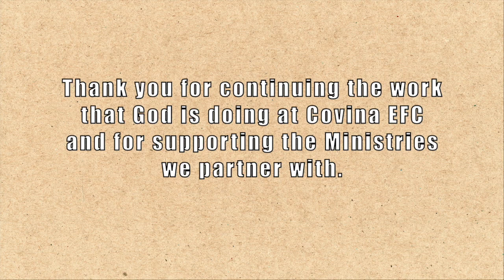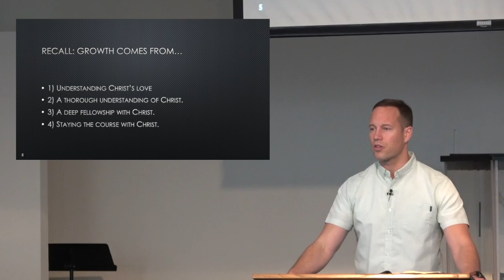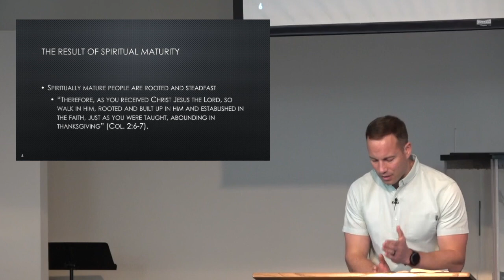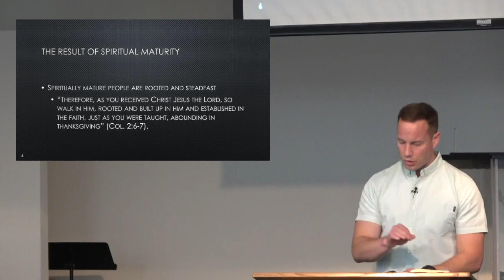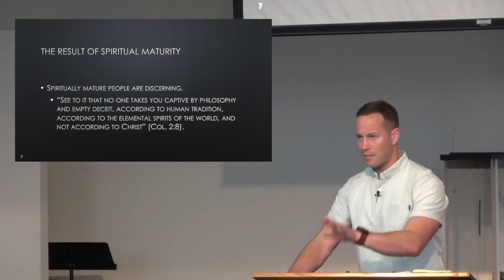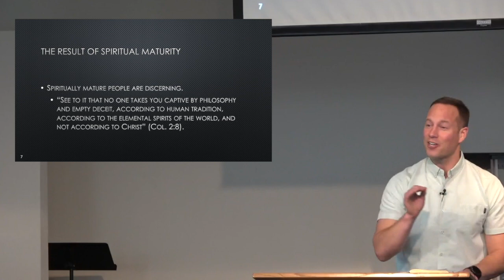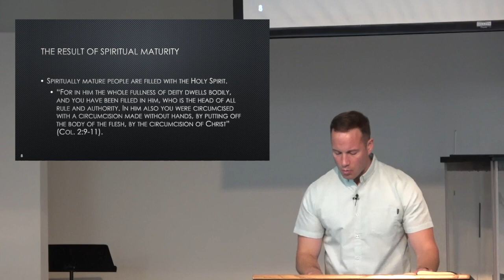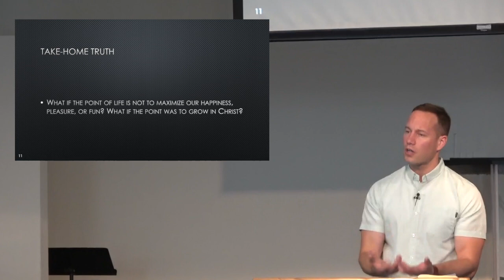The Result of Spiritual Maturity - The Book of Colossians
Pastor Michael Callahan

This week we're going to be looking at Colossians 2:6-12, examining what Paul says is the result of spiritual maturity. Are you, like me, ever tempted to buy into what the world says is right and good over what Scripture says? This is especially tempting if it appears to be compatible with Scripture. Put another way, it's easy to reject those thoughts and philosophies that are patently false. Atheism, agnosticism, or New Age philosophy has never appealed to me. But every once in a while, I'll realize I need to make a course correction when it comes to my prioritization of Jesus. Perhaps I'm not alone in this. :) We're going to learn great lessons from this passage, and I'm looking forward to it!

For more information about us and to sign-up for our newsletter please visit our